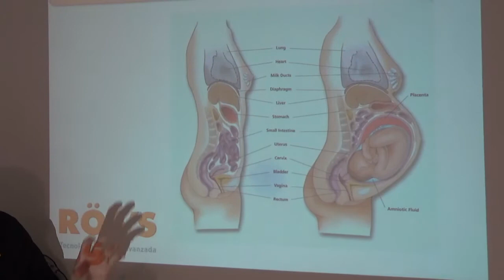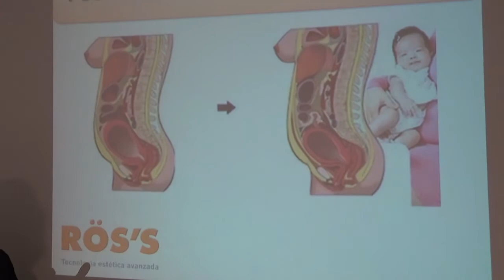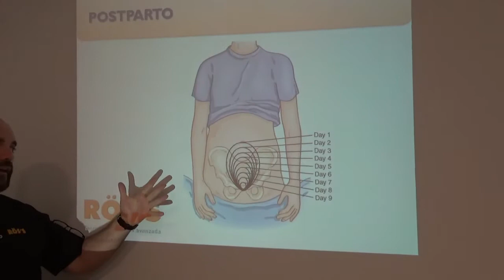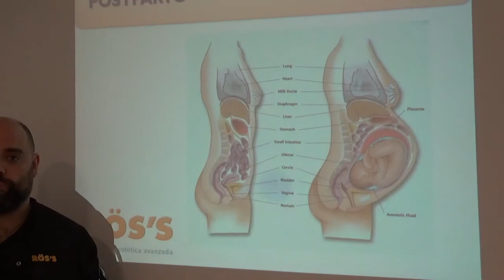BINARY Y ROLLACTION DESPUÉS DEL PARTO I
¿Es apropiada la aplicación de tecnología Binary o Rollaction durante el postparto y/o el periodo de lactancia? RÖS'S responde.